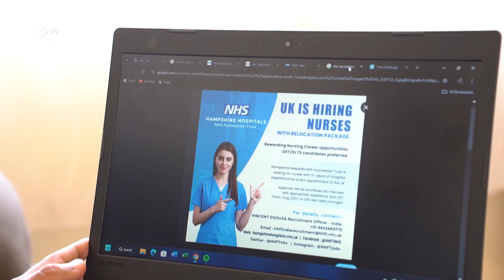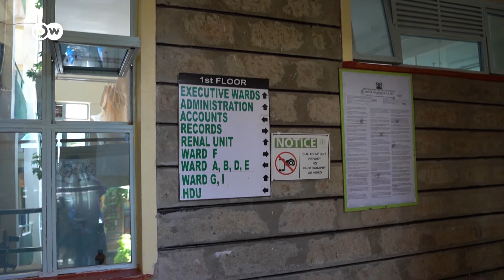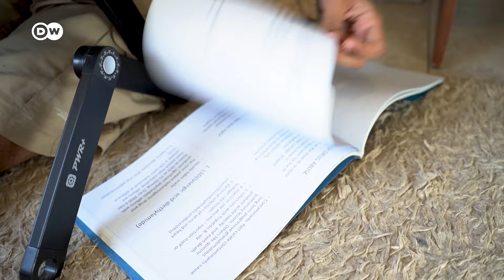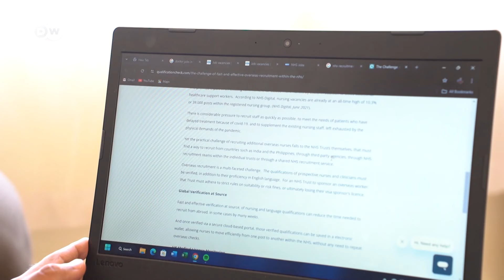Madaktari wanafunzi Kenya watafakari kuhamia nje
Wanafunzi wanaojifunza udaktari ni muhimu katika sekta ya afya ya Kenya. Ingawa malipo duni yanawafanya wengi wafikirie kuhami nchi za nje. Madaktari wapya kama Mohammed Sharif wanakabiliwa na chaguo gumu. Wasalie Kenya na wapate mshahara wa chini au waiache nchi yao wakapate kipato kizuri kinacholingana na ujuzi wao.